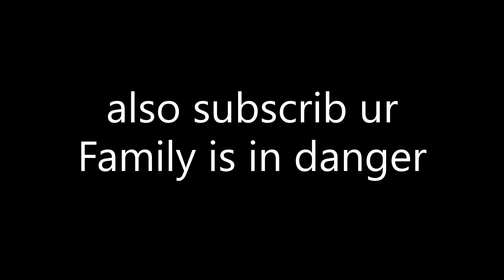Thx for 5 subs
👥Socials:

I
V

I
V